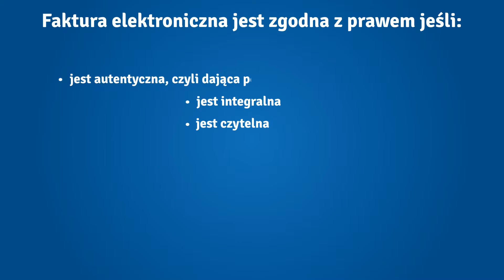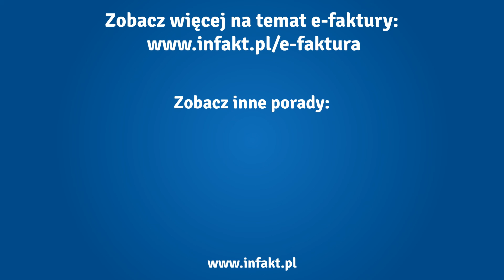e-faktura - jak wystawić fakturę elektroniczną?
Zajmujesz się fakturowaniem w swojej firmie i chciałbyś poprawnie wystawiać faktury przez internet?

Masz wątpliwości czy Twoja e-faktura -- czyli faktura elektroniczna -- jest zgodna z prawem? O tym można łatwo się przekonać. Wystarczy znać podstawowe przepisy o e-fakturach. Przepisy o wystawianiu faktur elektronicznych mówią, że wystawca faktury musi zadbać o autentyczność pochodzenia dokumentu, integralność jego treści i czytelność. Innymi słowy, faktura elektroniczna jest zgodna z prawem, o ile spełnia te warunki. Co oznaczają? Autentyczność rozumiana jest jako pewność co do tożsamości wystawiającego, a integralność treści to z kolei pewność, że dane na dokumencie nie zostały zmienione. Z kolei czytelność... cóż, to chyba jest jasne. Zgodność e-faktur z prawem można zapewnić przez tzw. kontrole biznesowe -- to wewnętrzna procedura fakturowania, która pozwala prześledzić transakcję od zamówienia, przez płatność, po wystawienie i przechowywanie faktury. Format pliku z e-fakturą może być dowolny, jeśli tylko sprawia, że dokument ma 3 wymienione cechy -- z powodzeniem może to być PDF. A czy nabywca musi zgodzić się na otrzymywanie e-faktur? Ogólnie -- tak. E-faktury wymagają akceptacji nabywcy. Ważne jednak, że ta akceptacja może być wyrażona w dowolny sposób, np. e-mailowo, ustnie, albo po prostu przez opłacenie e-faktury -- wtedy można założyć, że akceptacja została wyrażona.

A jak najlepiej wystawiać e-faktury? Do tego można wykorzystać dedykowany program, choćby inFakt.pl. W inFakcie e-fakturę stworzysz dosłownie w parę chwil, wystarczy, że wypełnisz prosty formularz, a program wygeneruje dla Ciebie czytelny, zgodny z prawem PDF. Możesz go od razu wysłać do klienta e-mailem -- bez opuszczania inFaktu. Sprawdź sam jak to działa -- załóż darmowe konto, a do 3 faktur w miesiącu możesz wystawiać bez opłat.